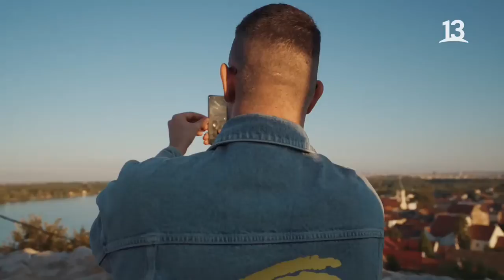Recorrimos el Templo San Sava y la Torre Gardos. Siempre hay un chileno, 2021.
En esta ocasión recorrimos el Templo San Sava y la Torre Gardos en Serbia.